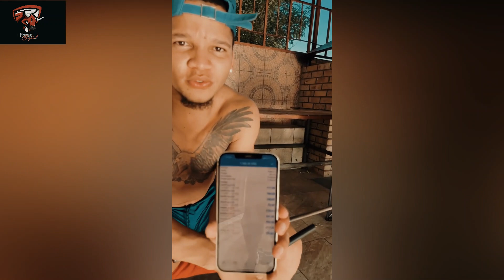Making -+$30k In Minutes Trading Forex (NFP) Live | Jason Noah